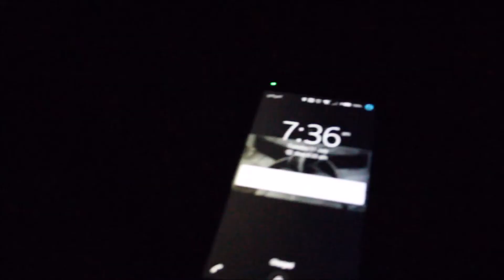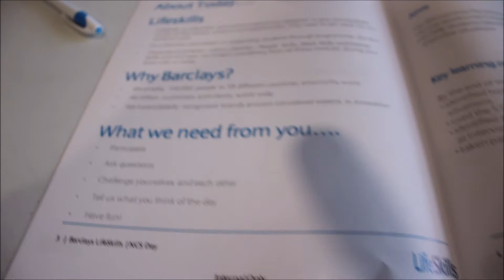(National Citizen Service) Time To Learn Some Life Skills!!!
What a busy day Barclays life skills raping  team work games work shops but to finish it of with a load of fun hope you enjoy the video!!

Music
Intro Speo - Reminiscent [Tasty Release] ● Music Released and Provided by Tasty
Within video

GENERIC MUSIC
CINEMATIC Music